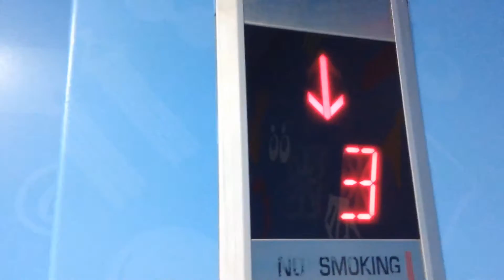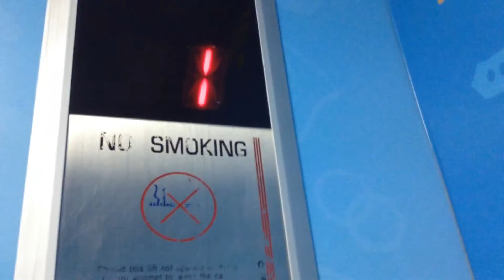2000s Schindler 5400AP with Chime at IT Happyland, BangKapi, Bangkok, Thailand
i do love the chime but i think i should make a m-series chime for this one. it actually called  eurolift in europe.